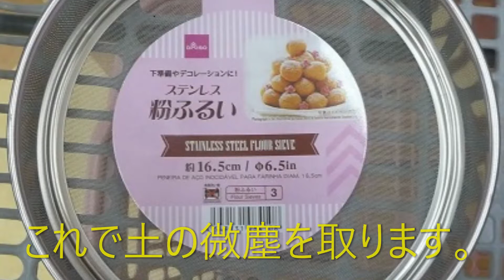100均 ダイソー サボテンに使える優れもの 「粉ふるい」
サボテンの土の微塵取り、やるとやらないでは大違い、100均の粉ふるいで出来るのでお勧めします。